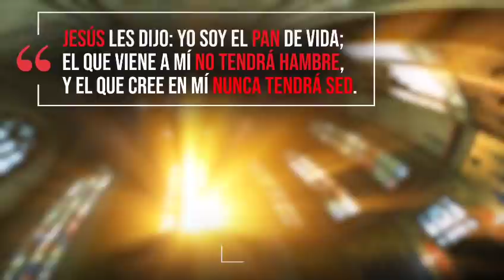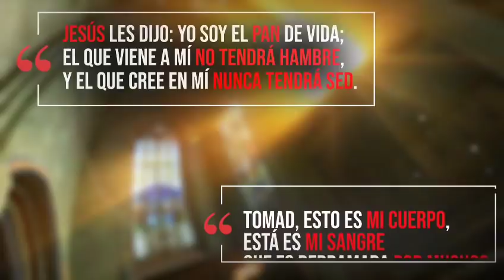Piedras vivas. Santa Misa. Lunes 9 noviembre.